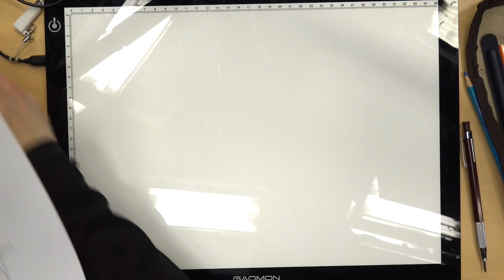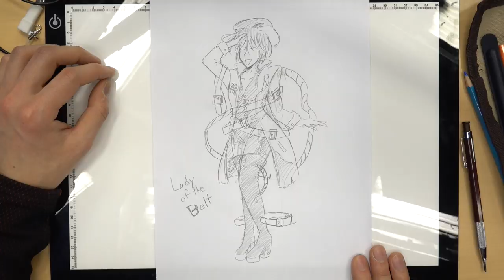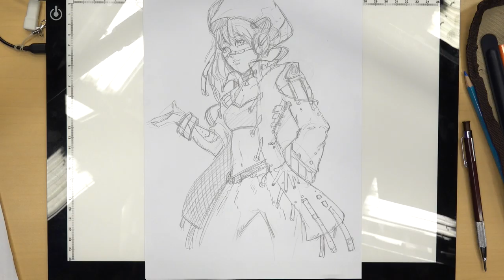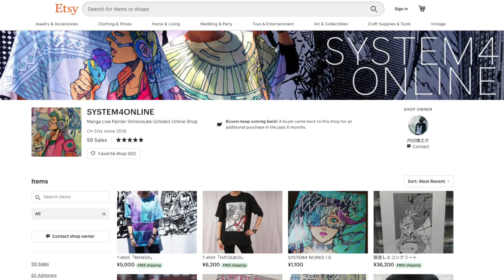Cyberpunk Girl Character Pro v. Amateur｜Shinnosuke Uchida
What we have all been waiting for, the cyberpunk world is back on Doki Doki Drawing!
The hottest cyberpunk artist Uchida Shinnosuke is BACK for more Cyberpunk action! This time Uchida is doing character design for a GIRL character!

★You can join DISCORD and submit your art to possibly be in the next art advice video

★Tablet used [WACOM Cintiq pro 16]
(AMAZON USA)➡️

(AMAZON USA)➡️